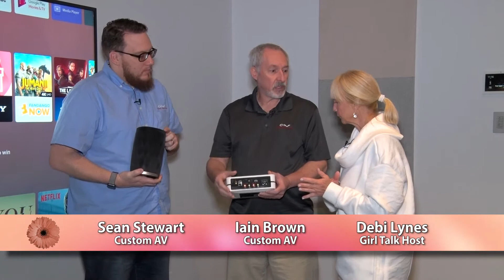GIRL TALK | Sean Stewart & Iain Brown: Streaming Options | Custom Audio Video | WHHITV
48 Pennington Drive, Bluffton, SC